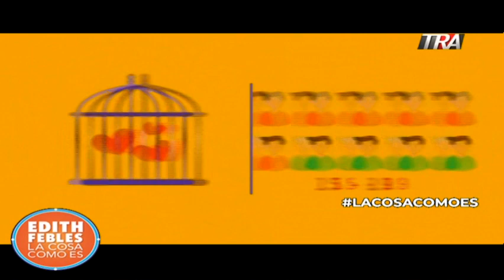Edith Febles | La Cosa Como Es - Prisión de Pablo Ross. Una mirada al acoso sexual y las denuncias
EdithFebles | LaCosaComoEs Prisión de PabloRoss. Una mirada al acoso sexual y las denuncias